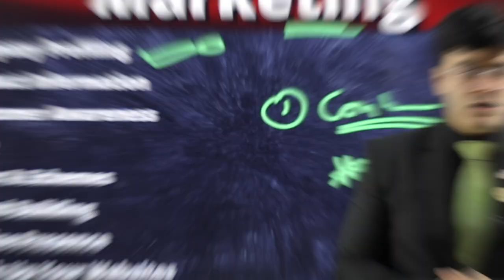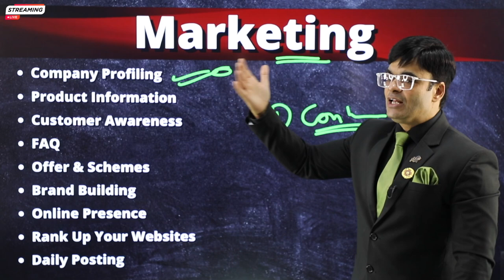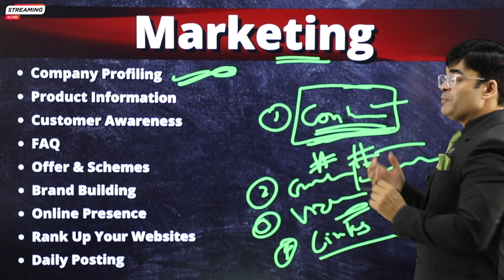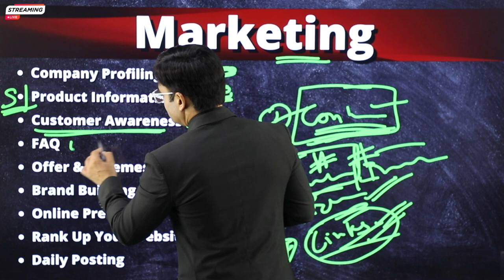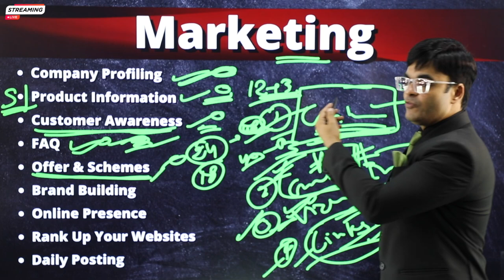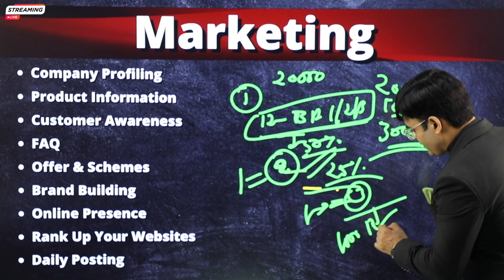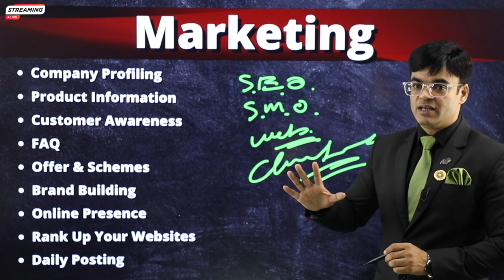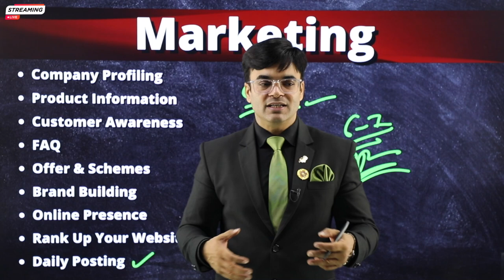Secret Formula of Marketing | Business Growth | Digital Marketing | Dr. Amit Maheshwari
In This Video Dr. Amit Maheshwari Sir Is telling You About The Secret Formula of Marketing.